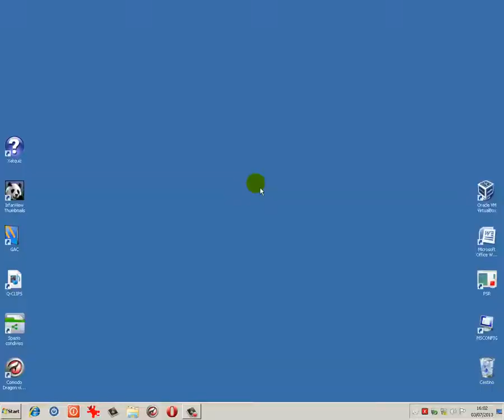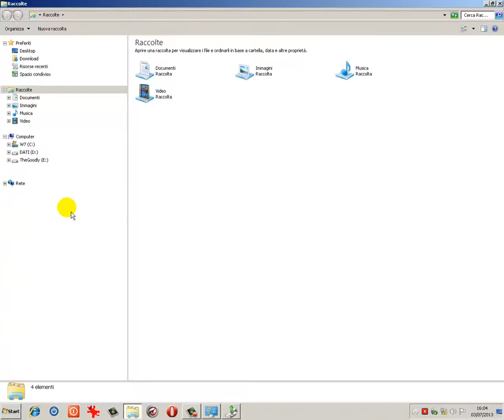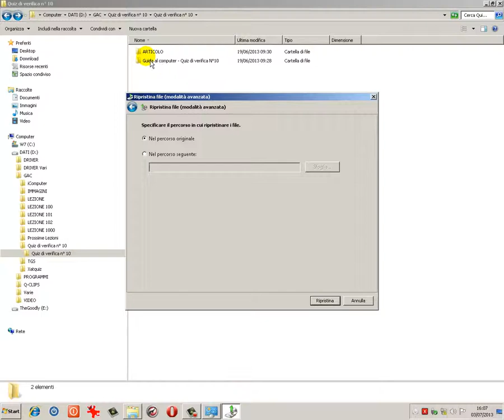Guida al Computer - Quick-Clip N°25 Ripristino di file e/o cartelle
Mostrato come ripristinare dei file e/o delle cartelle da un precedente BackUp.